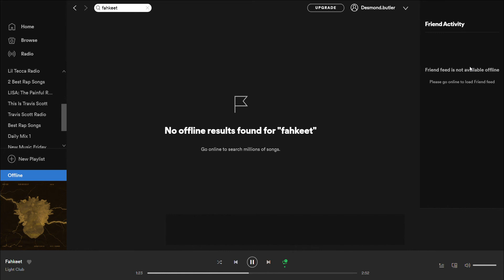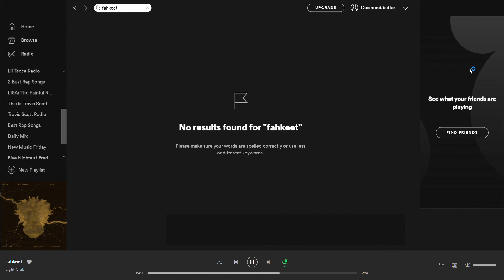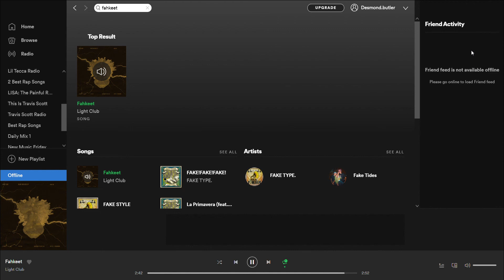Fahkeet - Light Club (17 minutes)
recorded this at 3:12 AM so Im tired, goodnight, and bruh moment, How come yall watch my videos, most of yall dont even subscribe and most of yall dont even join my discord (It's fine for the people who cant or dont have.